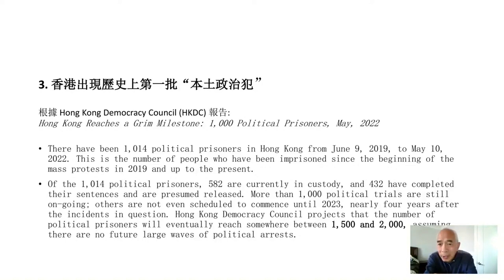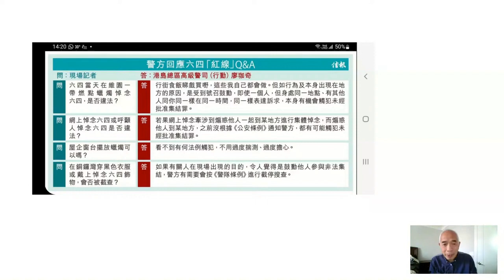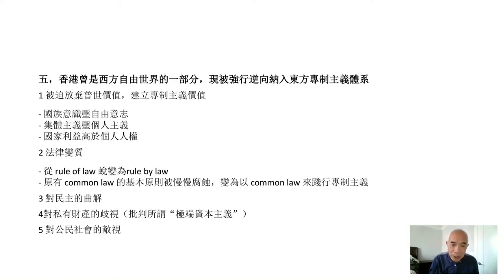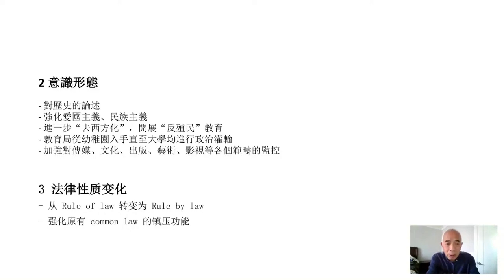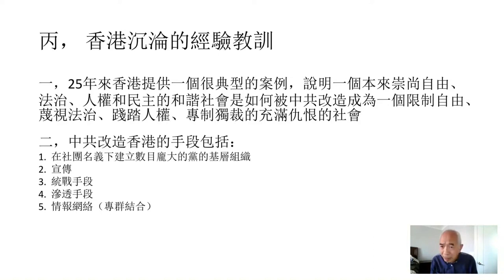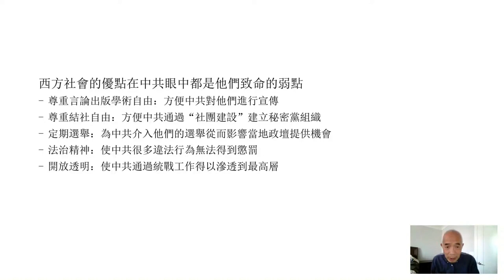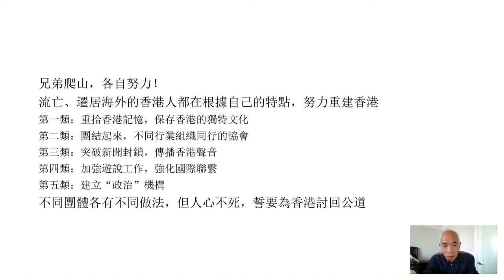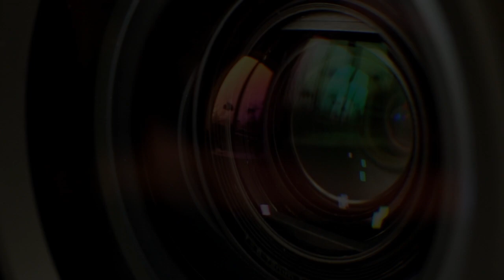【香港的前世今生】25年的沉淪及未來走向（一）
來源：Northern California Hong Kong Club

上述視頻/資訊/文章，僅代表講者/嘉賓/受訪者/作者、或視頻/資訊/文章來源的觀點。以上視頻/資訊/文章僅供參考。